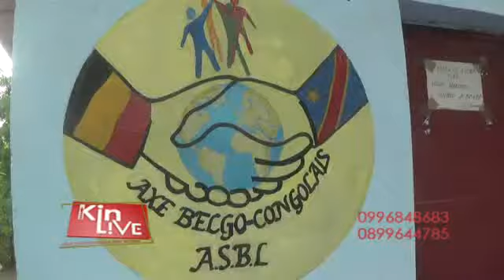O N G AXE BELGO-CONGOLAIS VOL AU RESCOUSSE DES HABITANTS DE MBANZA LEMBA